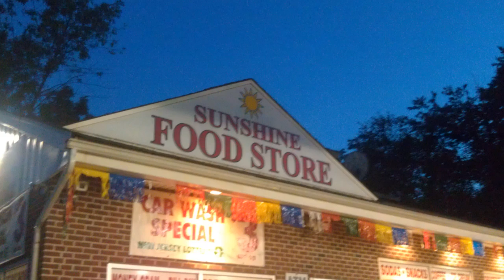Tronchelor Party?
In which a bachelor party goes awry.